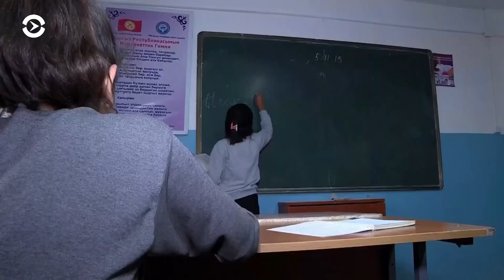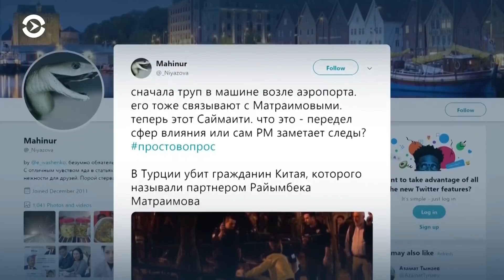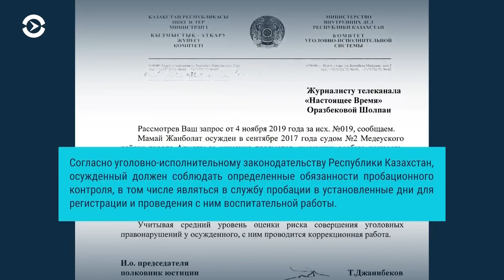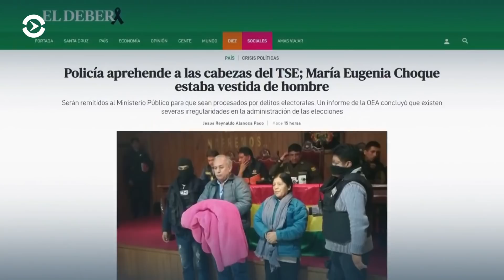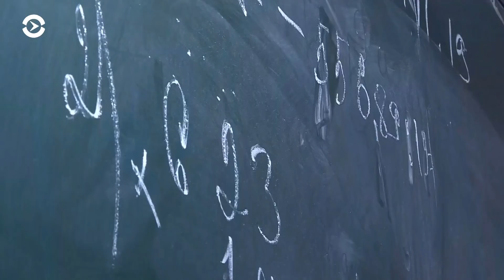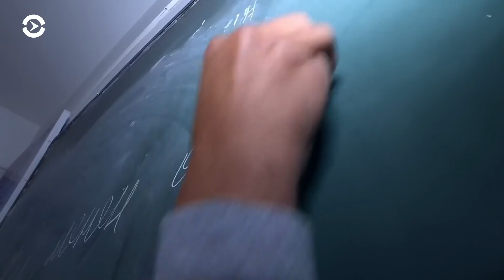Азия: смерть уйгурского бизнесмена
В Стамбуле убит предприниматель Айэркен Саймаити. ИГИЛ взяло на себя ответственность за нападение на погранзаставу в Таджикистане и другие новости.